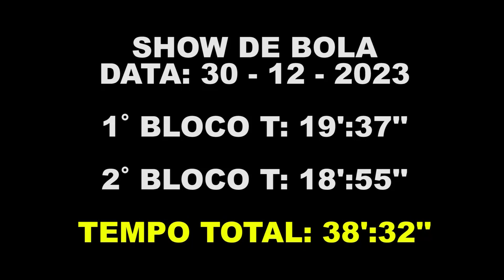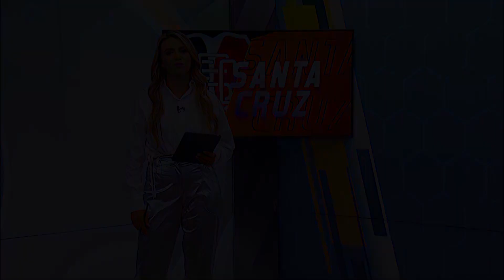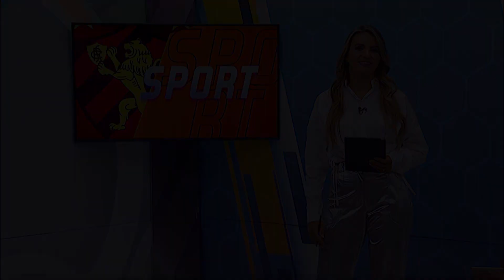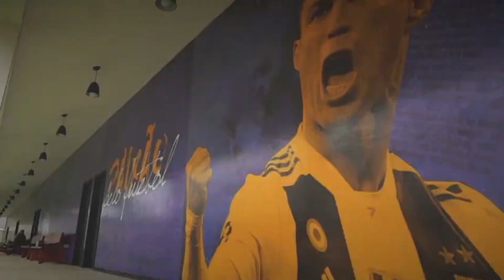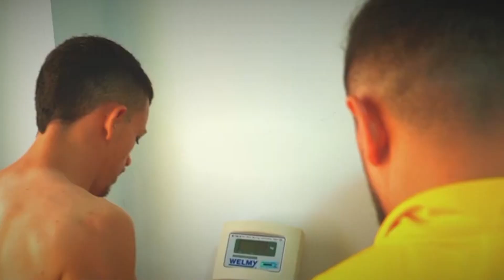Show de Bola - TV Jornal 30/12/2023